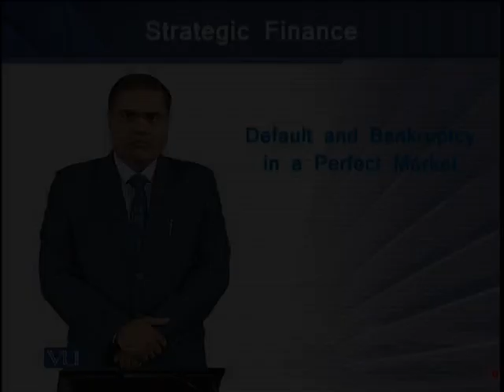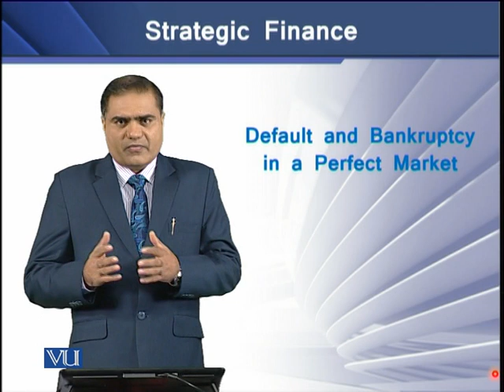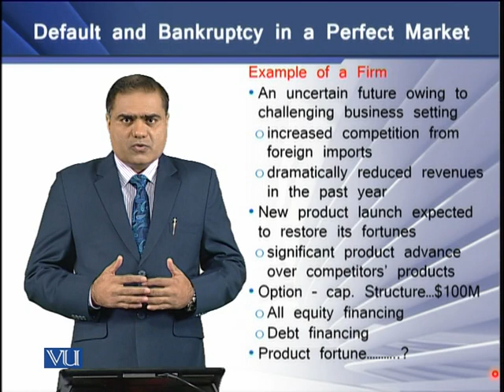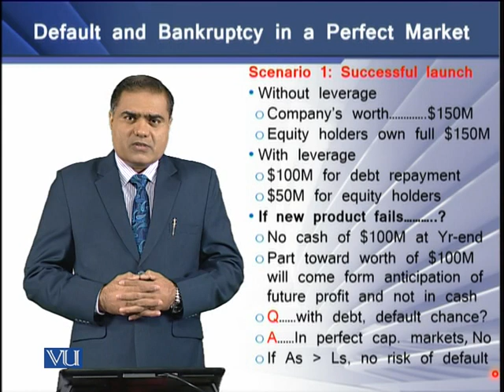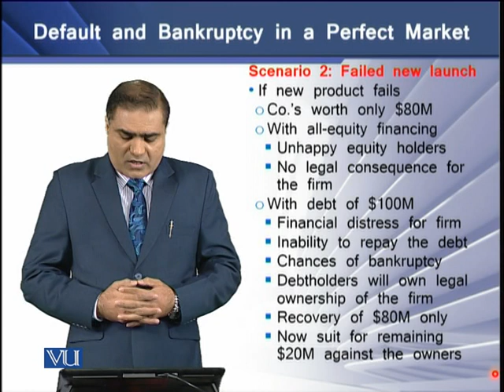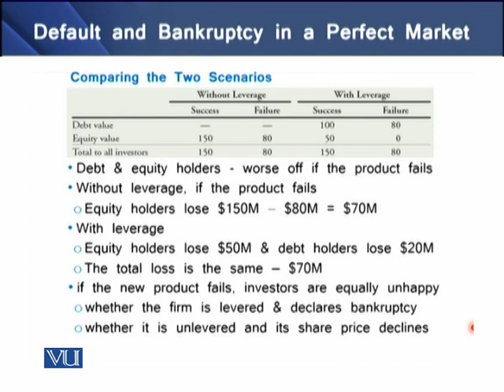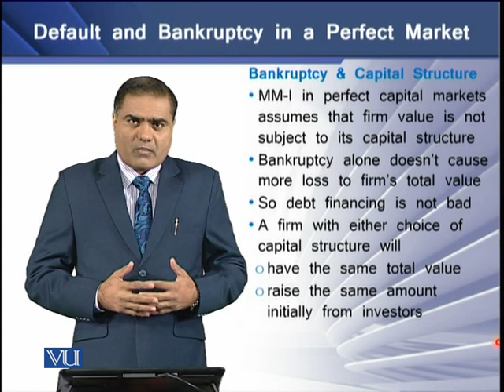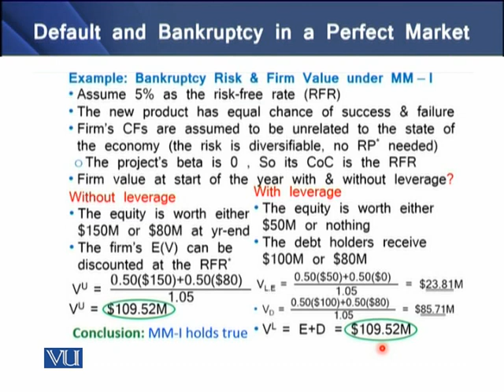Default and Bankruptcy in a Perfect Market | Strategic Finance | FIN703_Topic138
Topic-138 Default and Bankruptcy in a Perfect Market